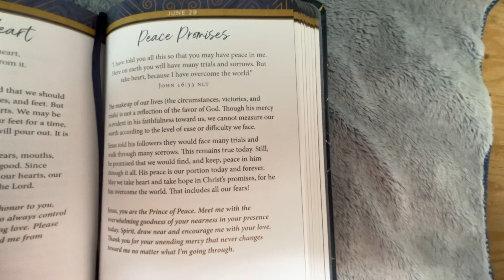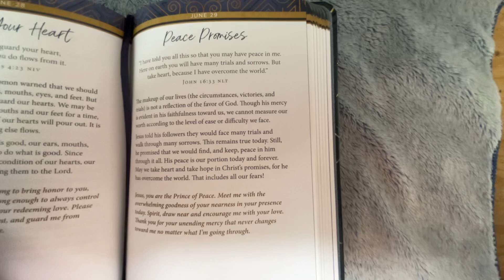June 29 daily reading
June 29
Daily reading

Indoor farmer link : by using this link you also can get $5 off your order

So I can continue to make videos to share with you and hopefully teach you things and give inspiration and motivation !

If you are in Canada and want to order heirloom seeds